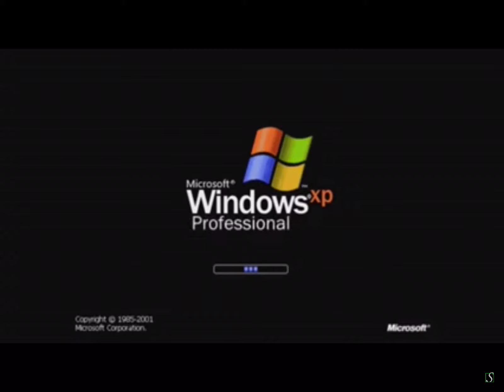windows xp professional